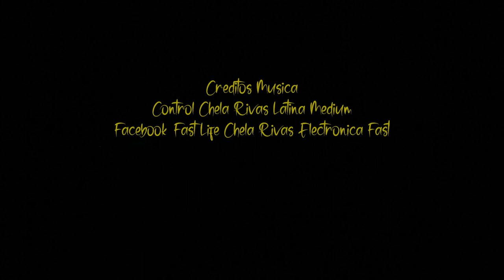2020_02 zAkAtYn Baile y Música a cargo de Dj Lazaro Fiestas de Barranda Centro Cultural Pepe Salcedo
by zAkAtYn | Fiestas en Honor a la Virgen de la Candelaria Barranda, Día del Pregón y Desfile de Las Carrozas, y en el Centro Cultural Pepe Salcedo, Baile y Música a cargo de Dj Lazaro, Caravaca de la Cruz, Región de Murcia, sábado 1 de febrero de 2020.